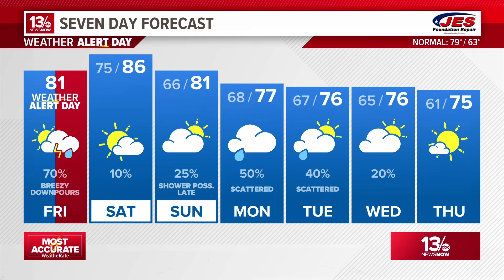Tropics Update: Helene prompts tornado watch for coastal Virginia, North Carolina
Included in the tornado watch Friday are Williamsburg, the Virginia Peninsula, the Southside and areas down into northeast North Carolina and the Outer Banks.